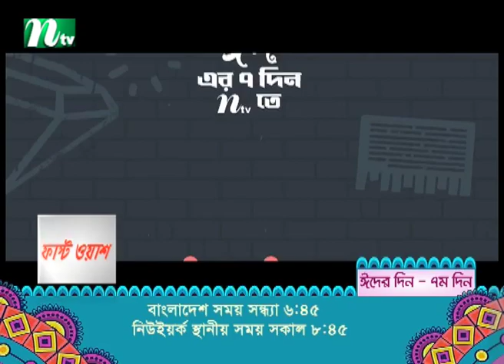Living Legend “Trailer” | Marzuk Russell | Hasan Masood | Eid Natok 2023 | লিভিং লিজেন্ড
Watch NTV New Eid Drama Trailer Living Legend (লিভিং লিজেন্ড) and Please Share it With your Friends & Family.👪 Bangla Eid Natok ‘Living Legend’ is starring Marzuk Russell, Hasan Masood and many more. New Bangla Natok ‘Living Legend’ is Directed by Maidul Rakib.

New Eid Bangla Natok : Living Legend (লিভিং লিজেন্ড)
Director & Script: Maidul Rakib (মাইদুল রাকিব)
Episode: 00

CAST

Chashi Alam (চাষী আলম)
Hasan Masood (হাসান মাসুদ)